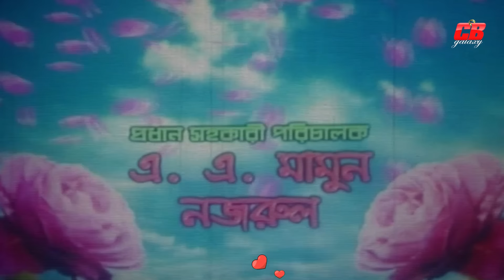Bangla New Movie || Golap Jaan || গোলাপ জান || Ferdous || Moushumi || Jona || Nasrin || Full HD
Movie: Golap Jaan
Director: Shahadat Hossain Liton
Star Cast: Ferdous || Mousumi ||
Probir Mitra || Jona || Kubra ||
Rehena Joli | Pirjada Harun &Others
Story: Abdullah Jahir Babu
Dialogue: Ali Azad
Photography: Mostafa Kamal
Singer: Endrew Kishor || Konok Chapa ||
Runa Layla || Monir Khan || Momtaj & Ankhi Alomgir
Editor: Shahidul Hoq
Dance: Iran Ahmed | Imdadul Hoque Khokon
Lyric: Kabir Bakul&Julhash Chowdhury Polash
Fight: Atikur Rahman Chunnu&Salam
Producer: Haydar Ali & Iran Ahmed
Label: CB Galaxy